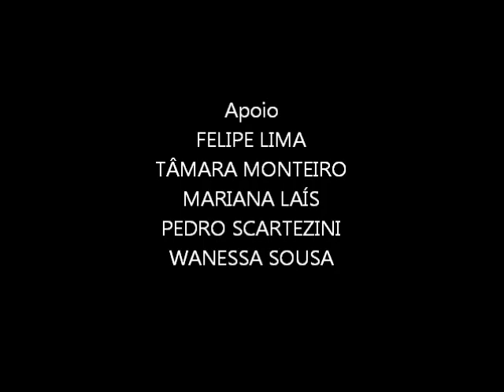Entrevista com Pedro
Vídeo com entrevista real com o homem que tentou suícido e que depois virou evangélico.